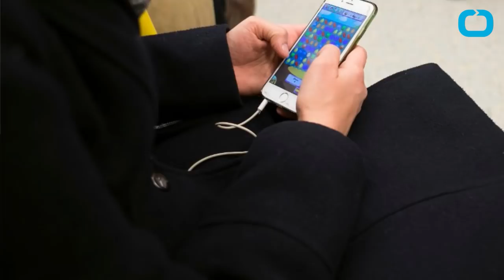CBS Turns Candy Crush Into New Game Show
Soon you will be able to play the hit video game Candy Crush while watching Candy Crush on your television. Let it all settle in: Candy Crush is becoming a game show. CBS has ordered Candy Crush, a one-hour live-action game show created and executive produced by Matt Kunitz hailing from CBS, Lionsgate and King. In Candy Crush the show, teams of two people must use their "wits and physical agility to compete on enormous, interactive game boards featuring next generation technology to conquer Candy Crush and be crowned the champions." The mobile game has players match candy combinations of three or more to get points. With an estimated average of 18 billion Candy Crush Saga rounds played around the world every month, the television version is sure to be a hit. A premiere date has not been set.